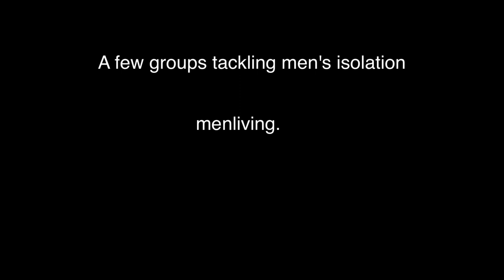Why Do We Write Morning Pages?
Morning pages are very popular - and with good reason! But why do we write morning pages? What do we hope to get out of them?

My name's Martin Sketchley. I'm a published novelist, writer, editor and Royal Literary Fund Writing Fellow with 30 years' experience across business, fiction, other non-fiction, scriptwriting and education.

🎓 Community and courses coming soon! Be the first to know